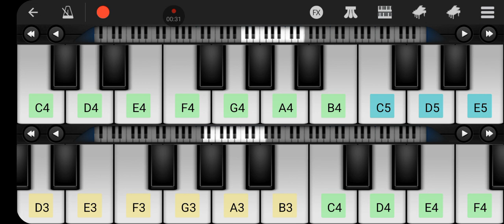Subway Surfers Shenzhen piano (short)